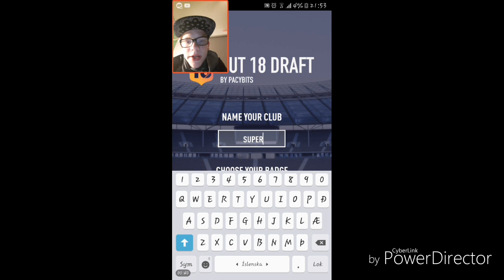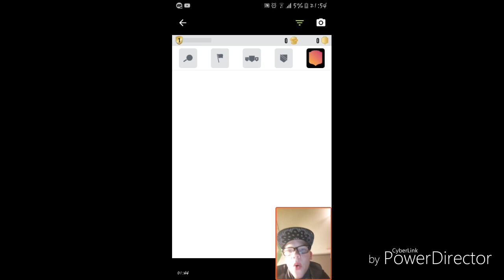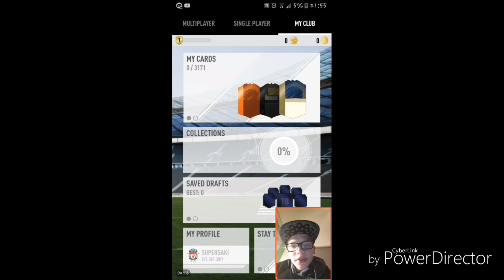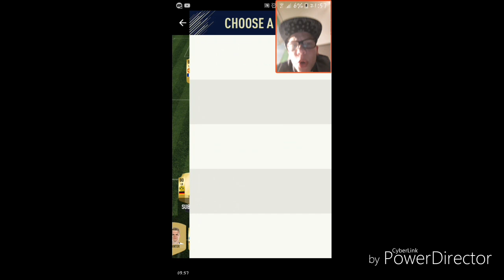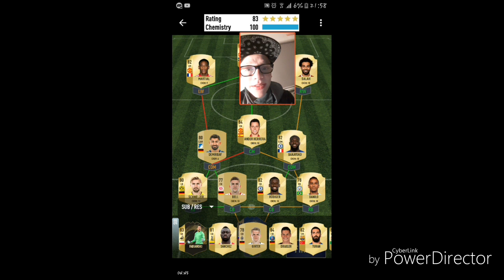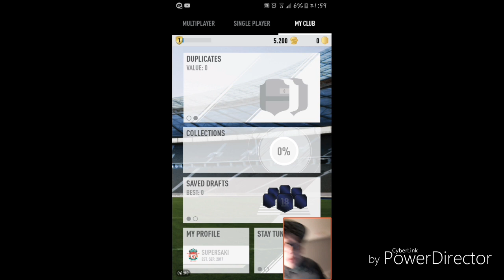It is here!!!!! | Fut 18 draft by pacybits